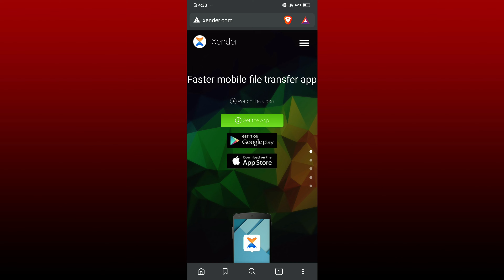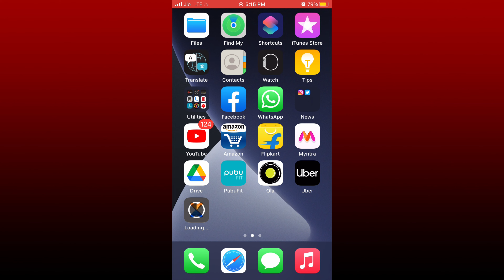How to transfer videos/files from iOS to Android | Xender 2021 Trick | 100% Working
Follow my steps to send files and videos from iPhone (IOS) to Android, Xender method 2021, working trick

Amazon Links